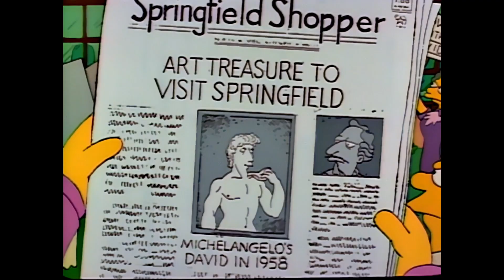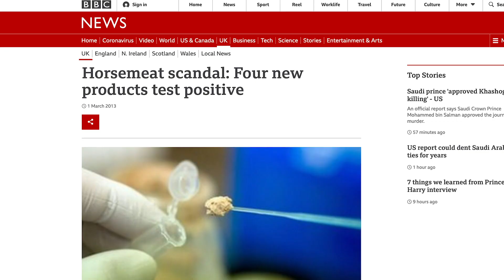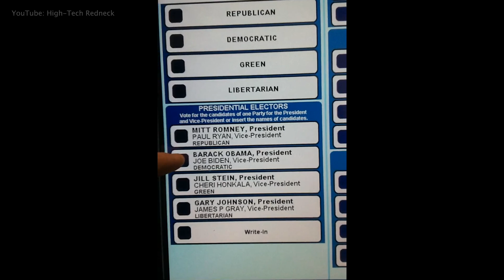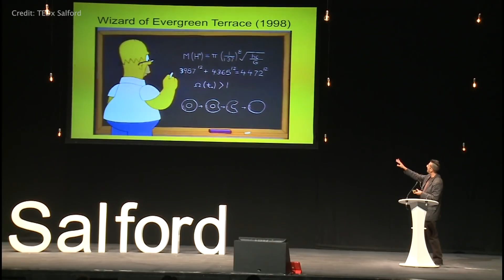Top 10 Simpsons Future Predictions of All Time!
From Disney purchasing Fox to President Trump, here are the top 10 most accurate future predictions made by The Simpsons!

This year, in 2021, the Simpsons will have aired over 700 episodes. Over the past 31 years, this legendary show has made heaps of predictions that have proven accurate. Which are the best? We'll tell you. Here is our list for the top 10 Simpsons predictions.